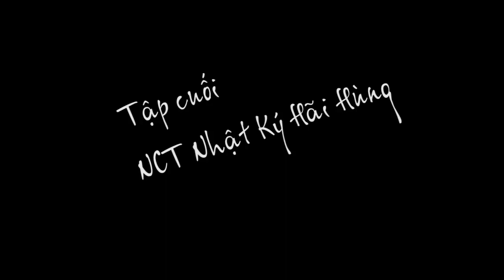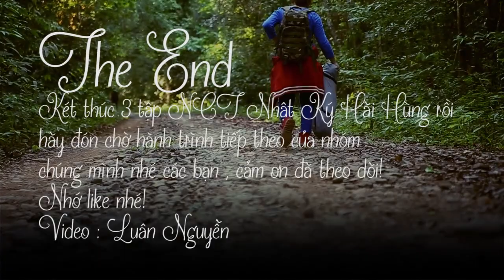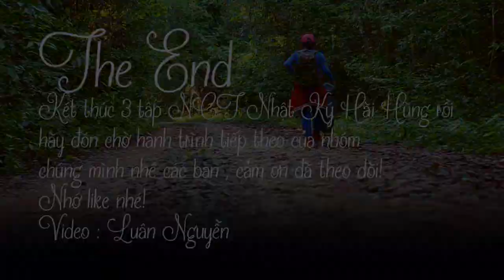NCT Nhật Ký Hãi Hùng tập 3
Tập cuối cùng của cả nhóm quyết tâm vào cho bằng được cây si trăm gốc